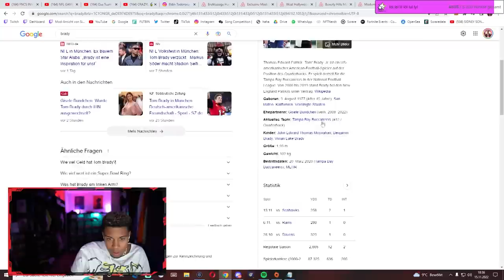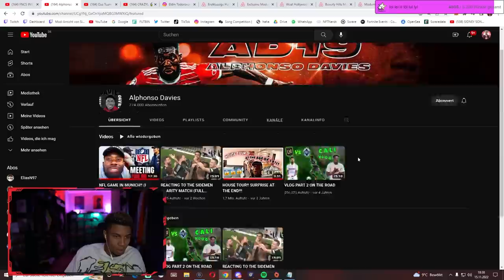LUSTIGER VLOG VON PHONZIE UND JAMAL MIT VIELEN ANDEREN BAYERN SPIELERN | 999 SID